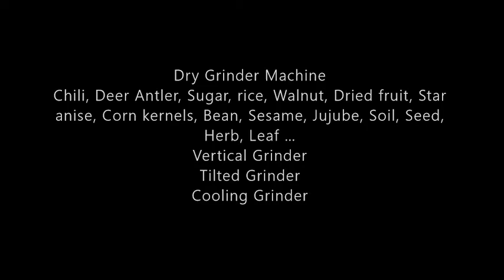CBD Three Dimensional Motion Electric Stainless Steel Grinder Machine for Dry Powder Mixing